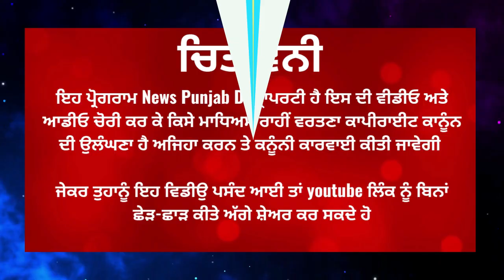ਪਿੰਡ ਪੱਤੋ ਹੀਰਾ ਸਿੰਘ ਹੋਇਆ ਵੱਖਰਾ ਕੰਮ ਪਹੁੰਚੇ ਮੋਗਾ ਦੇ ਡੀ ਸੀ / NEWS PUNJAB DI